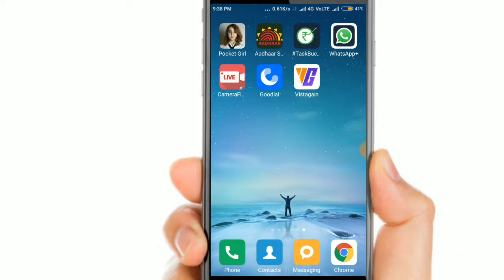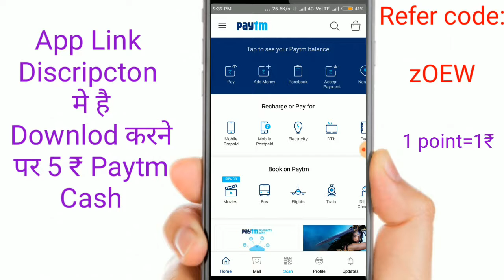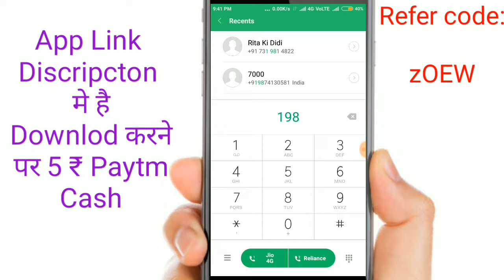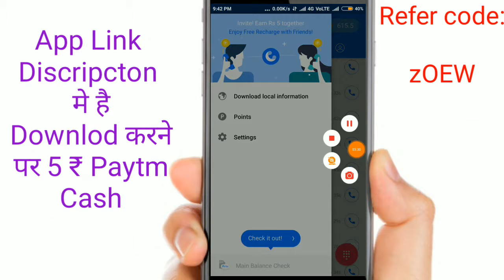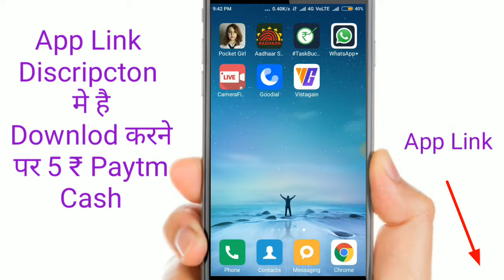how to earn paytm cash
for more video pls watch nannu tv